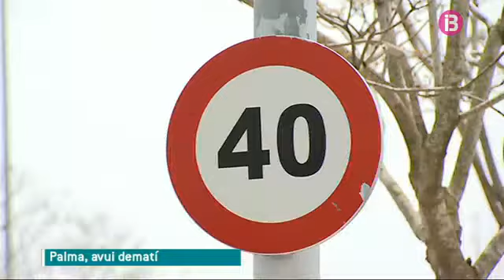Continua en estat crític la nina de 14 anys atropellada davant Madre Alberta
Un taxi l’ha envestit quan ella travessava el carrer durant una activitat escolar fora del centre. La direcció del col·legi ha emès un comunicat en què lamenta els fets i explica que la sortida estava autoritzada pels pares. De moment, però, l’han cancel·lat de manera temporal.